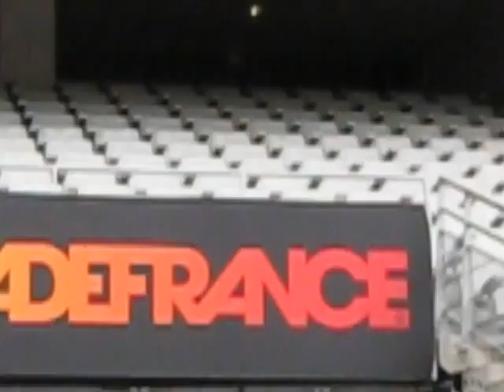StadeFrance Paris France